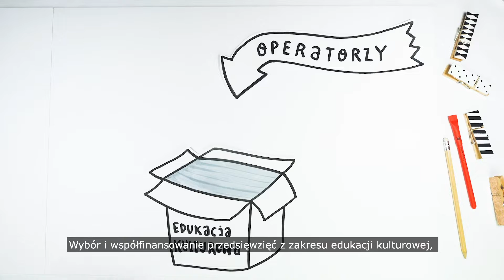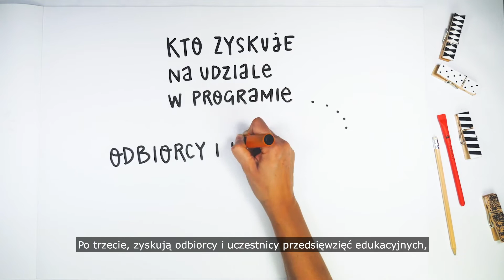Bardzo Młoda Kultura – jak to działa?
Bardzo Młoda Kultura (BMK) to program dotacyjny Narodowego Centrum Kultury.

BMK jest programem trzyletnim i aktualnie trwa jego II edycja, zaplanowana na lata 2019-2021.

Narodowe Centrum Kultury zarządza programem i udziela dofinansowań na planowane działania.
Na ich realizację przeznacza 2 mln złotych rocznie.

To jednak nie jedyne zadanie NCK – w programie pełni ono ważne funkcje koordynujące całość prac, odpowiada za organizację spotkań i wymianę wiedzy między operatorami, nadaje kierunek pracom diagnostycznym, które realizują operatorzy, wspiera operatorów w diagnozach i autoewaluacji, w tym pomaga wypracować narzędzia badawcze. Realizuje promocję na poziomie ogólnopolskim. Wreszcie – zapewnia ewaluację zewnętrzną programu.

Zobaczcie, jak to działa w praktyce!